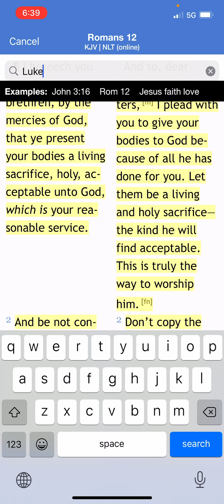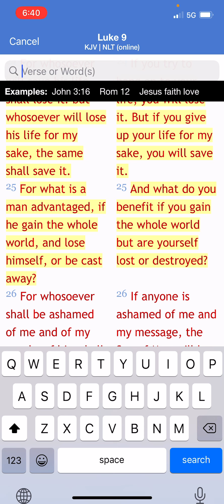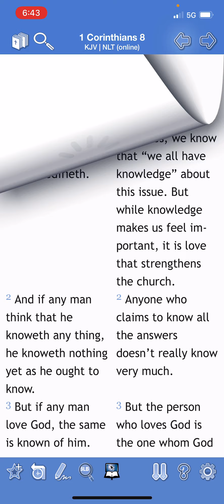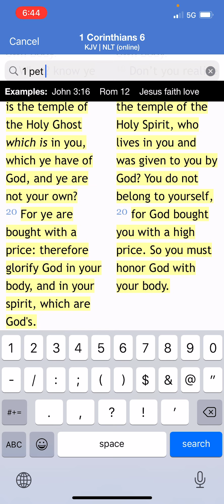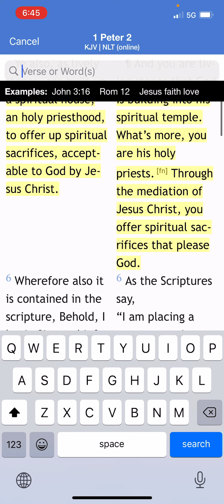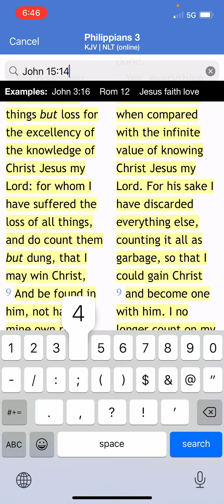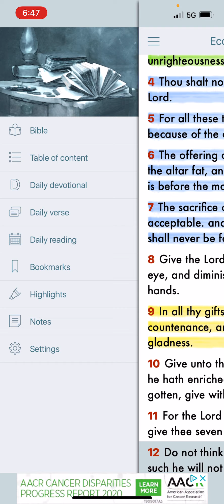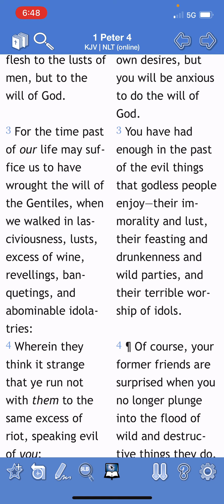Present Your Body A Living Sacrifice